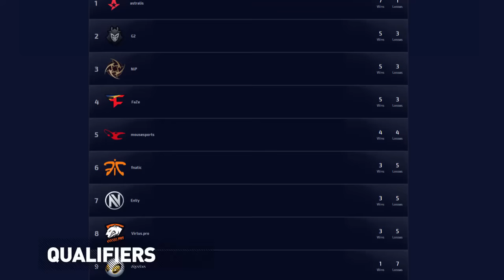Astralis ECS Team Profile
Esports Championship Series - Counter-Strike is a revolutionary esports league that features the best CS:GO teams in the world.

Finn 'karrigan' Andersen
Nicolai 'device' Reedtz
Peter 'dupreeh' Rasmussen
Andreas 'Xyp9x' Højsleth
Markus 'Kjaerbye' Kjærbye

About ECS

Presented by FACEIT and Twitch, The Esports Championship Series is a ground-breaking esports initiative designed with the goal to help esports grow beyond its current state, while respecting the core values of the esports ecosystem and the community. The league has been designed by adapting concepts common in traditional sports to esports, while leveraging the characteristics that are unique to this vertical. Some of these concepts include team co-ownership, protection of players and promotion of all parties involved to increase the value of a common product.

Community: rising from two of the most community focused companies in the industry, FACEIT and Twitch, our sights are on providing the best possible experience for our community.

Growth: from players climbing the ranks, to stability at the top, our goal is to guarantee a stable and profitable future for everyone in ECS.

Quality: we believe that in order to exhibit its full potential esports needs a world class product that is built on the needs of the community, players, teams and game developers that make it such a special place in the gaming industry.

Partners

FACEIT is the leading competitive platform for online multiplayer games, with more than 4 million users logging in a total of over 6 million online game sessions each month. FACEIT allows players to easily play in tournaments and leagues for virtual and real-world prizes through automated tournament management and matchmaking technology. For developers, FACEIT’s advanced software development kit (SDK) allows game creators to easily integrate user-friendly matchmaking and tournaments into their titles to allow gamers to take part in competitive online games at all skill levels. esports organizers, players and communities use FACEIT to create and manage online competitions.

Twitch is the world’s leading social video platform and community for gamers. Each month, more than 100 million community members gather to watch and talk about video games with more than 1.7 million broadcasters. Twitch’s video platform is the backbone of both live and on-demand distribution for the entire video game ecosystem. This includes game developers, publishers, media outlets, events, user generated content, and the entire esports scene. Twitch also features Twitch Creative, a category devoted to artists and the creative process.

theScore esports is dedicated to providing the most comprehensive real-time coverage from the world of competitive video gaming. theScore esports delivers live scores and stats from the biggest tournaments while its editorial team provides exclusive breaking news, match analysis and video content. theScore esports app is available on iOS and Android.

DXRacer was founded in 2003 as a manufacturer of high quality racing car seats with a primary focus on strict quality management. Through innovative business ideas, DXRacer became a world leader among OEM car accessory manufacturers. After years of innovation and investment in research and development, the product range has expanded to include computer chairs and gaming seats. We constantly strive for quality and design. Top content creators, eSports organizations and casual gamers alike, all use and love our products.